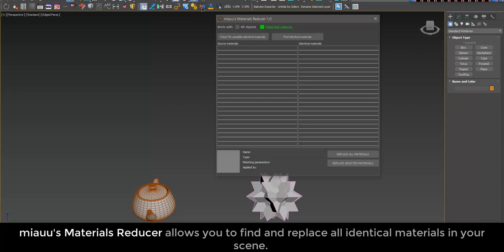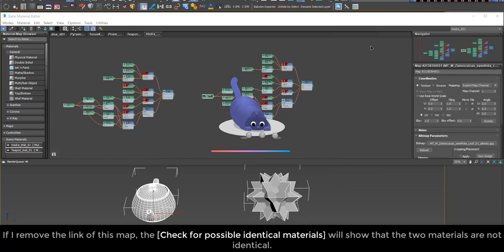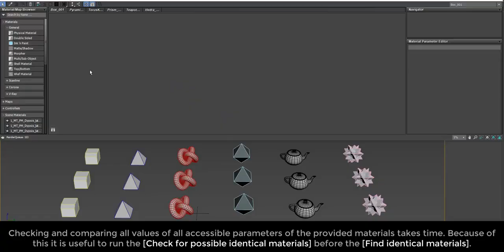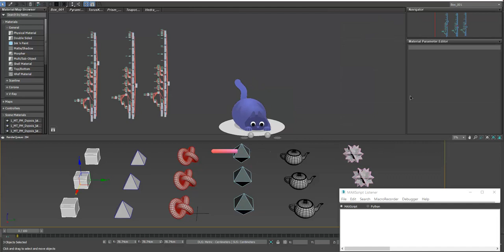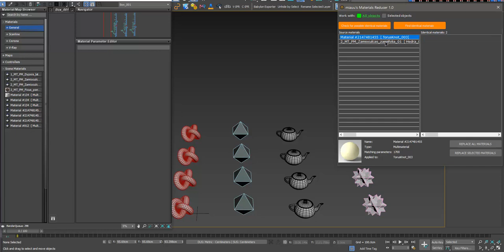miauu's Materials Reducer ver.1.0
miauu's Materials Reducer allows you to find and replace all identical materials in your scene.

It will compare all accessible parameters and values of the provided materials. What will be ignored are the names of the materials.
You can have a bunch of completely identical materials with different names - miauu's Materials Reducer will find those materials and will allow you to replace the duplicates with only one material.
You can have a bunch of materials with exactly the same name - miauu's Materials Reducer will show you if (and which of) those materials are identical.